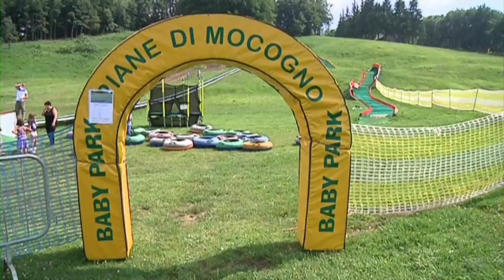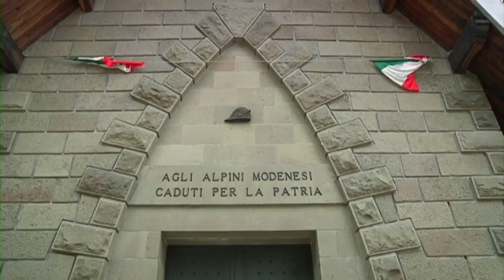Piane di Mocogno - Festa di inizio estate